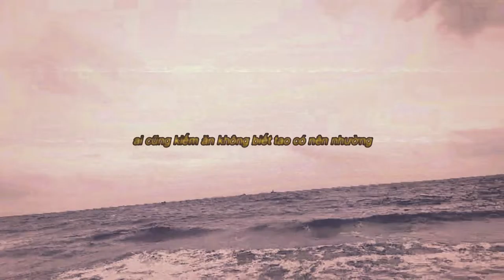waves - sol7 (lyrics video)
My trip's recap.